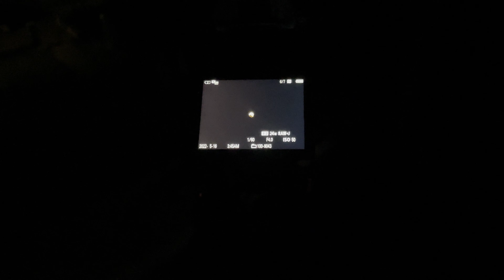Up at 3 AM for a LUNAR ECLIPSE? Here you GO!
Hi guys! Very happy to share this vlog with you. I stood up at 3 AM to take photos and timelapses of the lunar eclipse! Both exiting and bit disappointing?!?!!?! Tune in the video to find out why!

Here are the links I relied on for my research:
    This YouTube video explains the phenomenal of a lunar eclipse.
    On this site you can search for cities and places all over the world and check when you can see eclipses at your searched place.

Here's the GEAR I use:

⬇️ US
My CAMERA
My GO TO LENS
My HIGH END LENS
My TELEPHOTO LENS
My Vlog TRIPOD
My POCKET LIGHT

⬇️ UK
My CAMERA
My TELEPHOTO LENS
My Vlog TRIPOD
My POCKET LIGHT

⬇️ CA
My CAMERA
My TELEPHOTO LENS
My Vlog TRIPOD
My POCKET LIGHT

⬇️ DE
My CAMERA
My TELEPHOTO LENS
My Vlog TRIPOD
My POCKET LIGHT

My CAMERA
My TELEPHOTO LENS
My Vlog TRIPOD
My POCKET LIGHT